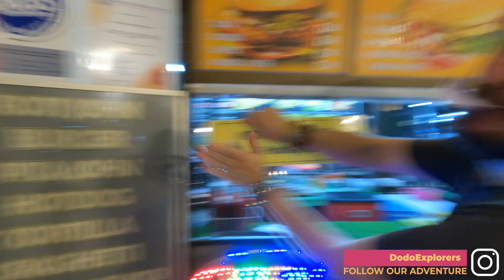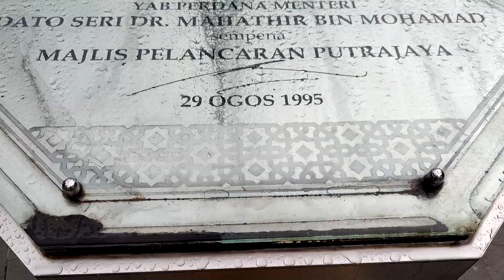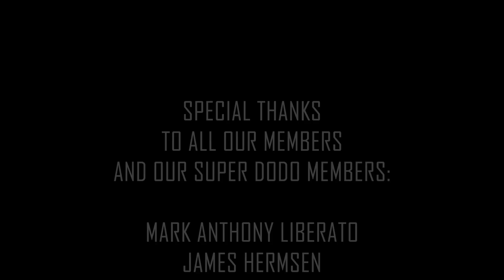Exploring Putrajaya, Malaysia 🇲🇾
Putrajaya might just become our favorite hang out place near Kuala Lumpur, Malaysia! These are our first impressions of Putrajaya, while we are invited by our new Malaysian friend to try out the famous Malaysian roti john sandwich. We hide from the rain into one of the most beautiful mosques in Malaysia and to al of our suprise we meet a subscriber in the mosque!

The rest of the evening goes on with visiting the largest roundabout in the world and the most beautiful sunset on a bridge that makes you feel like in Europe.

A massive thank you and a big shout out to Isyraf for guiding us!
Join our explorations!

*TIMESTAMPS*
00:00 Roti John In Putrajaya, Malaysia
01:42 Largest Roundabout In The World
03:20 Putrajaya Monument
05:26 What Malaysians think about the Philippines
06:25 Putrajaya Mosque
07:12 Meeting subscribers in the mosque
07:58 Beautiful Putrajaya bridge